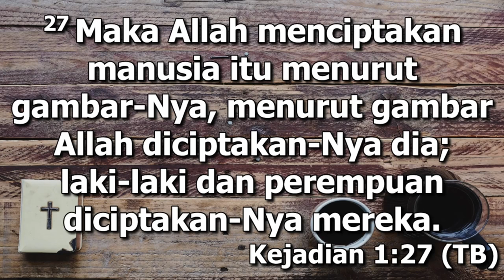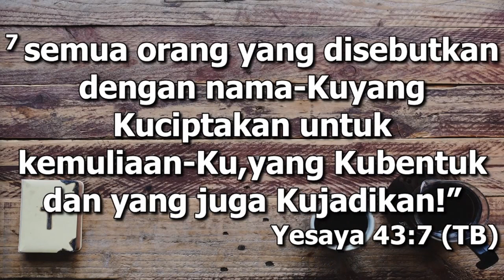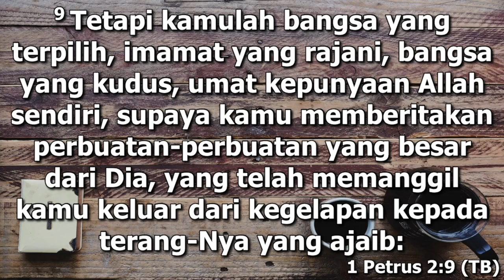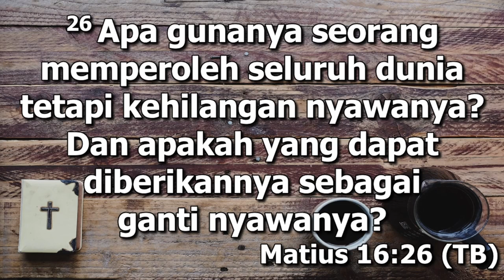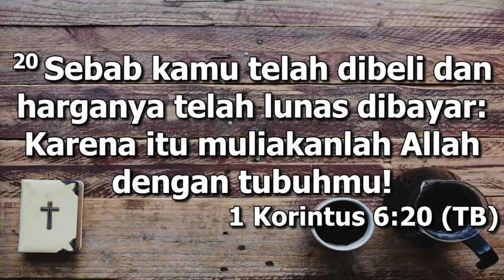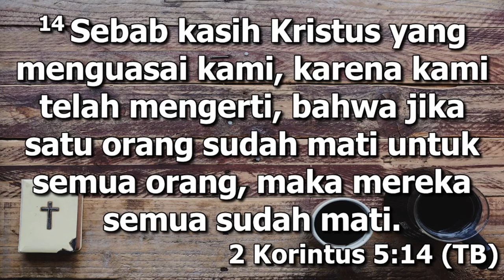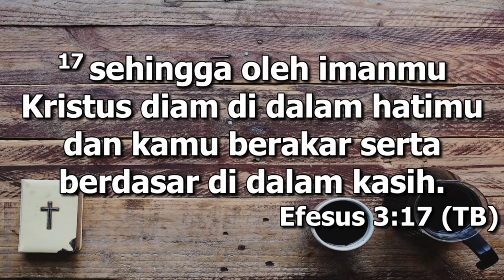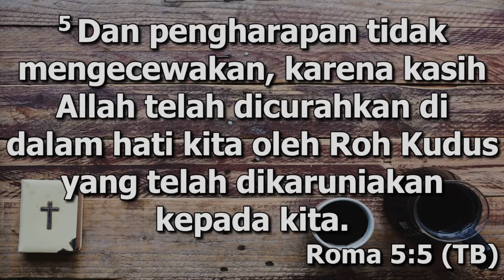Hati Yang Mencintai Roh (2) - (Pnt. Chao Ming Yang)